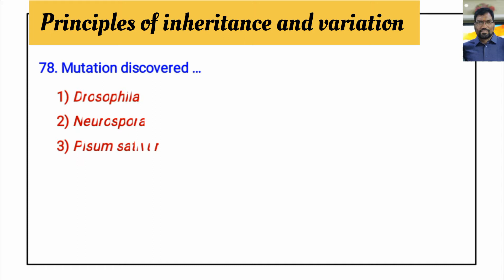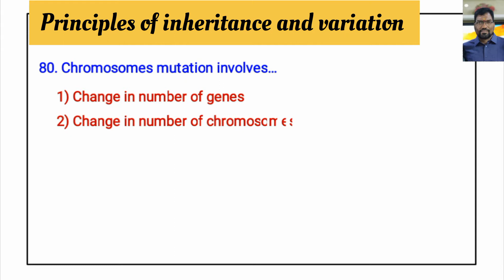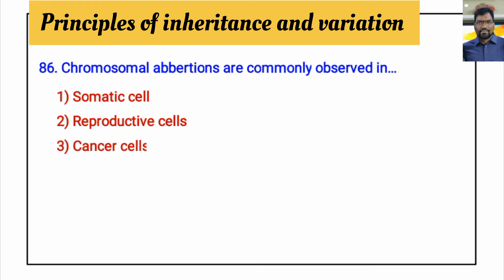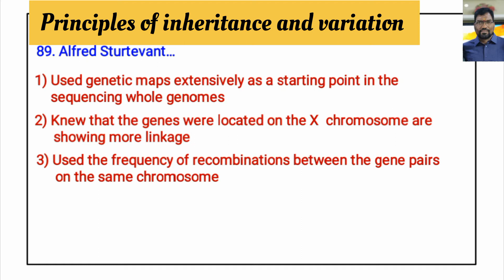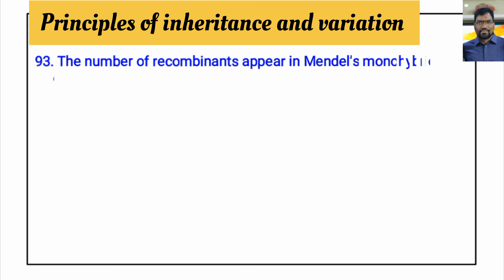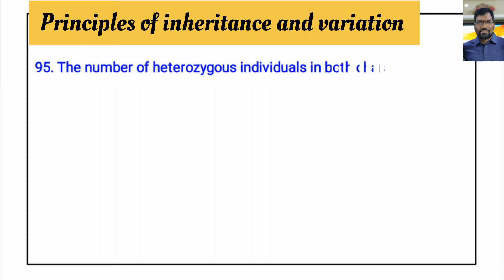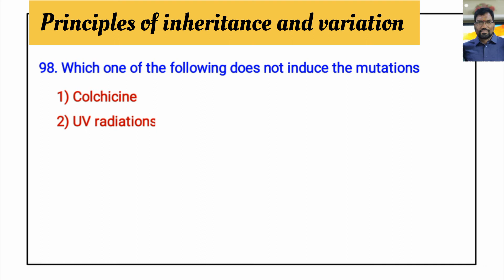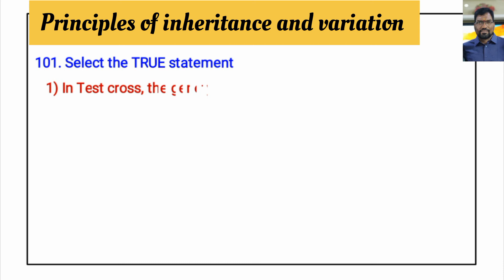Most Important MCQs on Genetics - Principles of inheritance and variation Part-3